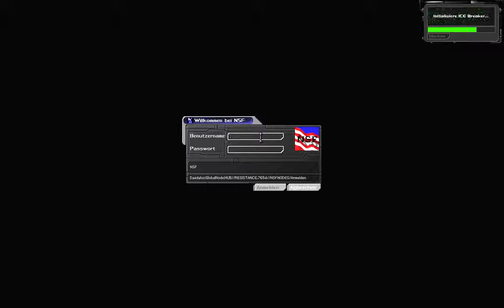Let's Play Deus Ex #018 - Da ist der Raketenwerfer! [720p60]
Und ein besserer noch dazu!